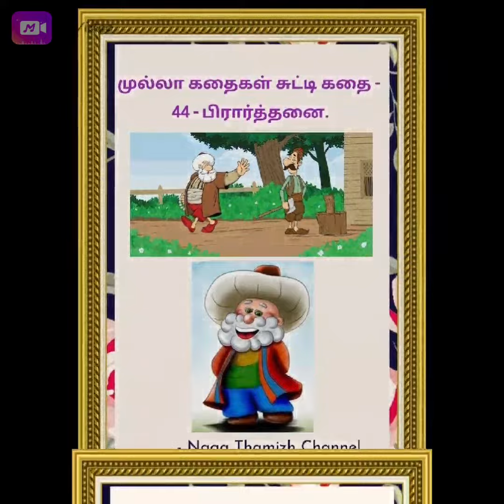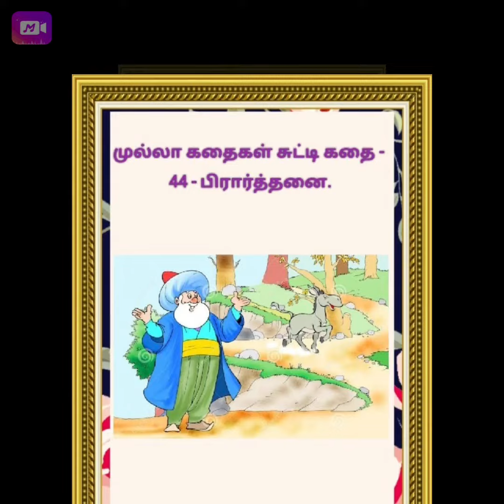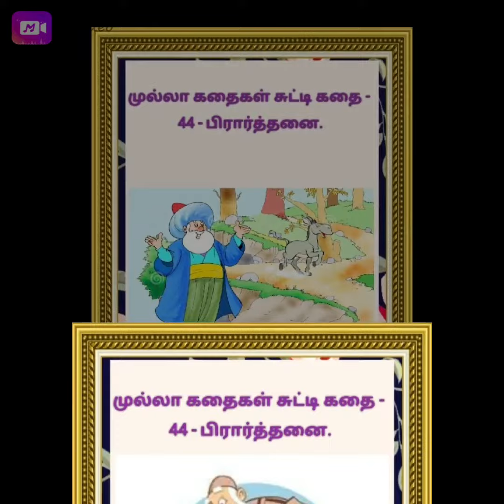முல்லா கதைகள் சுட்டி கதை - 44 - பிரார்த்தனை